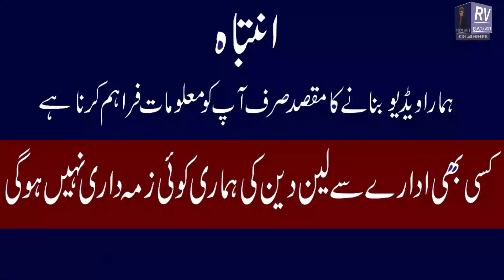Cheapest ladies jersey and sweater in Faisalabad||Baby fancy 3 piece suit in just 110Rs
You are watching Ramzan voice today we visited mintgumri bazar Faisalabad.There are a lot of variety available in this market like as Ladies jersey and baby fancy three piece suit in just 110. This market is the biggest and cheapest market in all over the Pakistan if you want to start their new business.